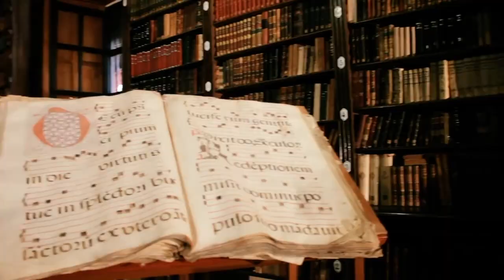TRAILER 1 DE HABLEMOS CON MARTÍN | TERCERA CUADRILLA DE LA HERMANDAD DE SAN MARTÍN DE PORRES.